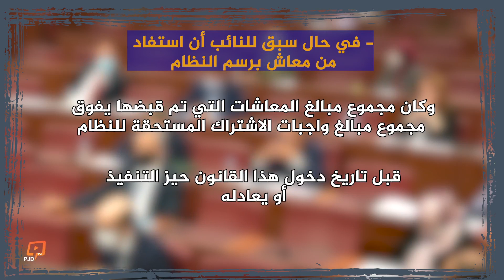تقاعد البرلمانيين.. انتهى الكلام!!